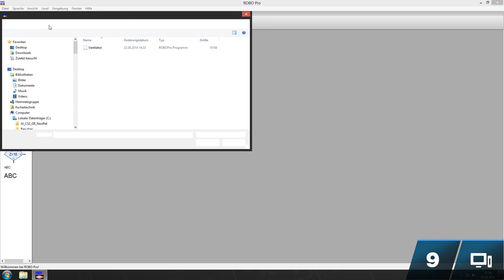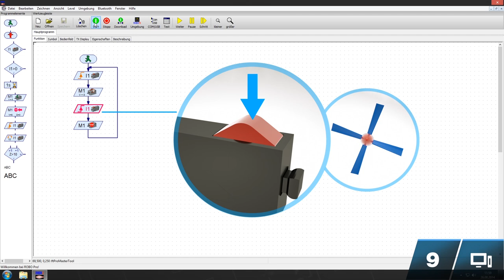fischertechnik Erste Schritte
Erste Schritte